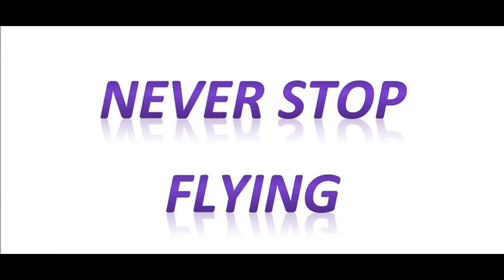Freebat 1s 40mm props – Clips mix from Eclipse Day (2024) Flights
This is a mix of clips from another Eclipse day (2024) flight. The Freebat remains one of my favorite builds. Small, Quiet,Fast, and Agile. All packed in an analog simplistic package.
God Bless.

Gear For this flight:
Skyzone 04L V2 goggle with V3.3 Module
Lumenier Double AXII 2 Long Range Antenna and Lumenier AXII Duo Patch antenna
Jumper T12 Pro radio
Goggle Battery RDQ 3500mah 2s.

Quad Build: “FreeBat” Converted HappyModel Mobula6HD FrSky.
 Frame - Jacks 3D Printing Deadbat for 40mm props
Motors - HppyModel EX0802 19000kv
Canopy – 3D print by AythixFPV
Camera -  Caddx Ant 4:3.
Battery - GNB 1s 660mah.

Artist: Skillet
Song: Feel Invincible
Album: UNLEASHED